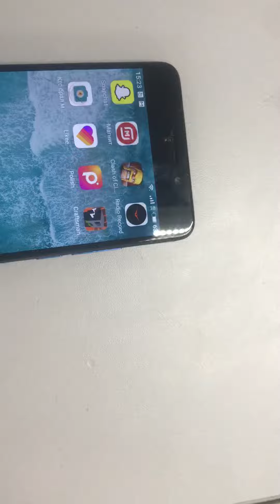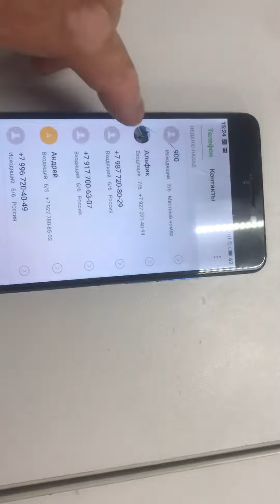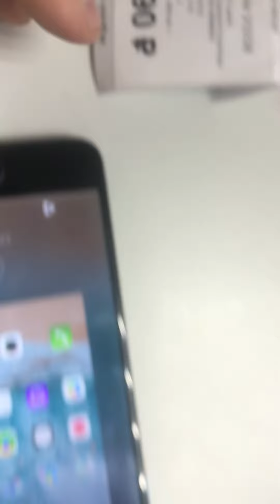29 июня 2022 г.